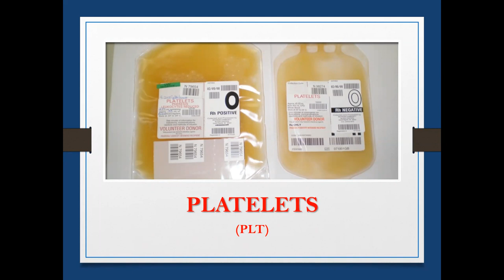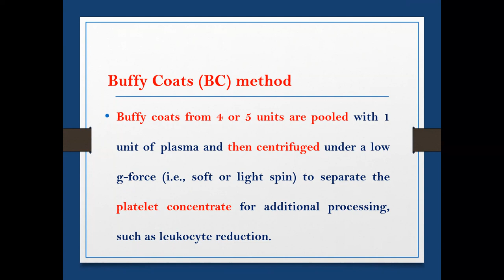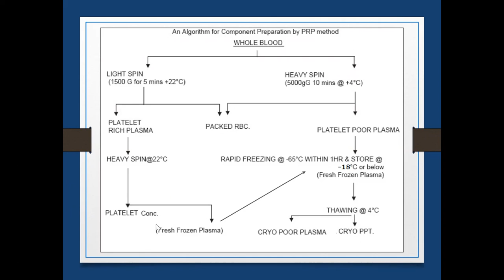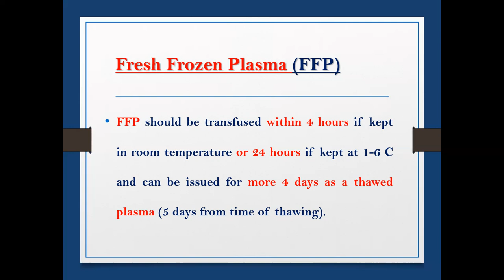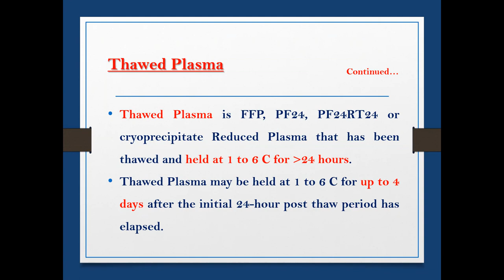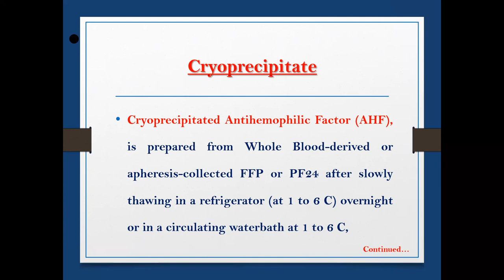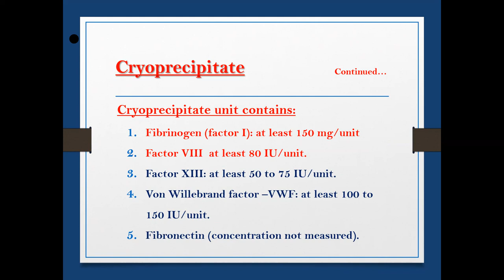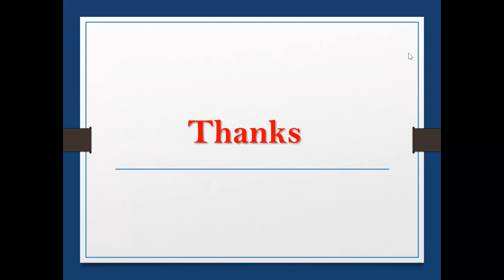Whole blood component processing- part 2 by Dr. Mohamed Samir